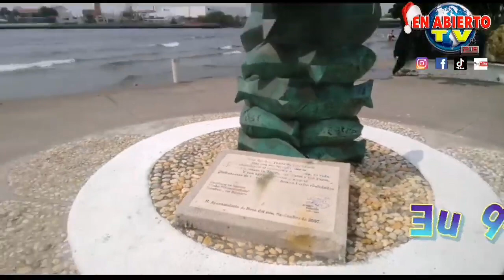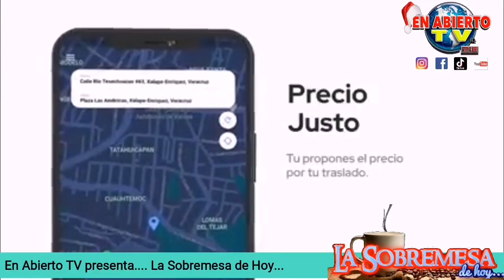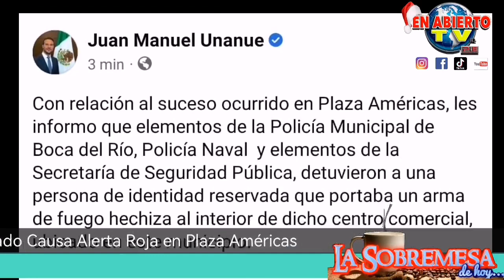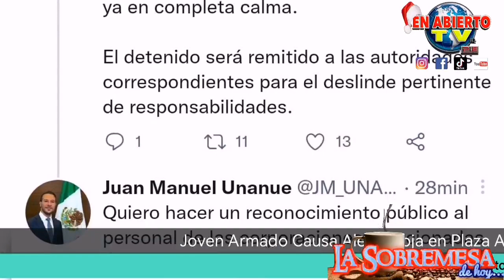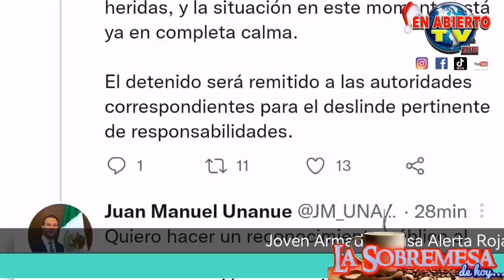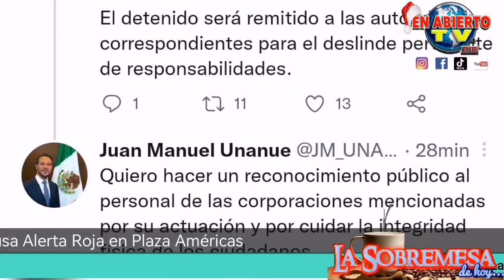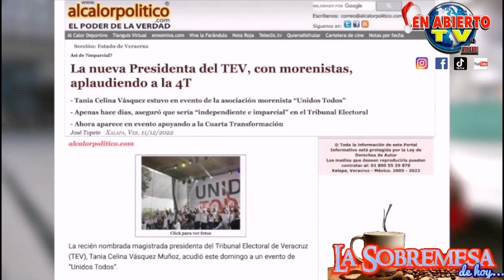La Sobremesa de Hoy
Checa esta edición de  La Sobremesa de Hoy